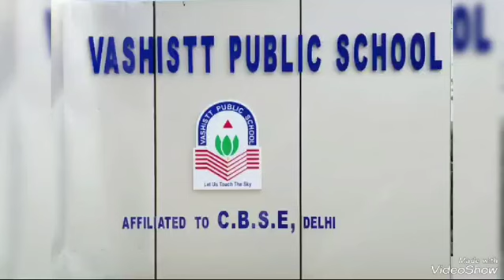Colouring competition Ukg Lily